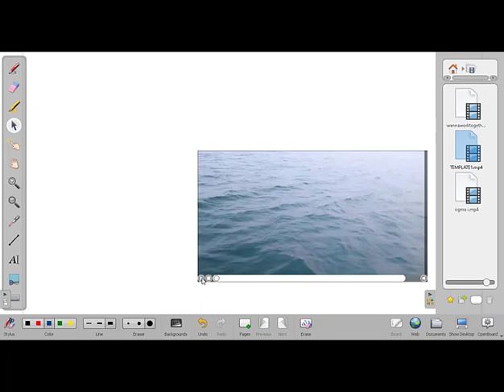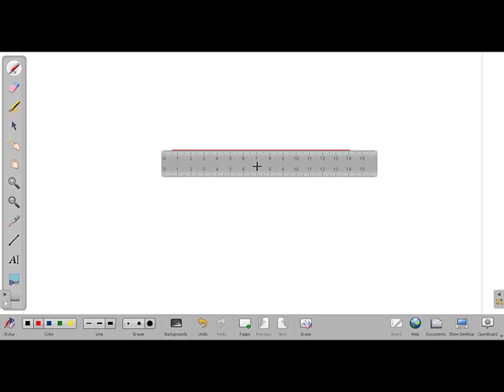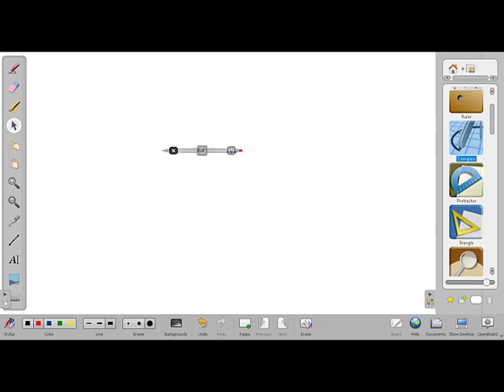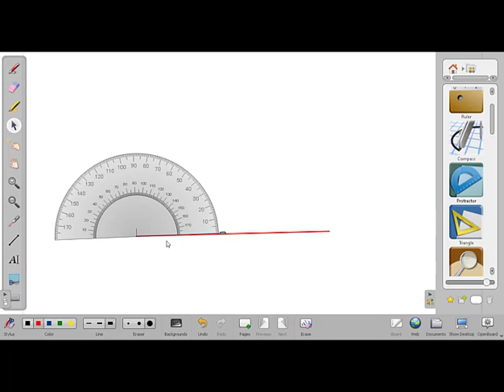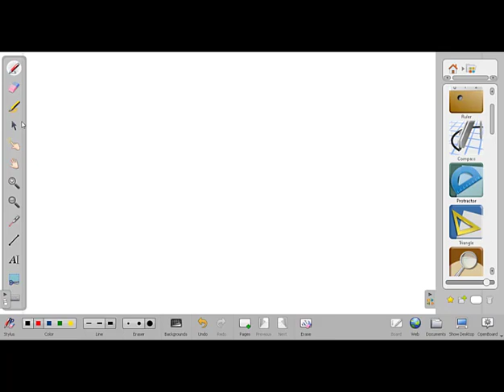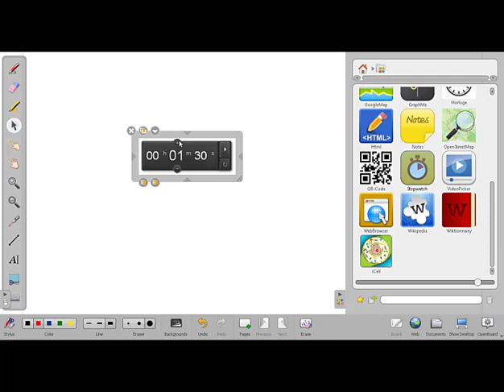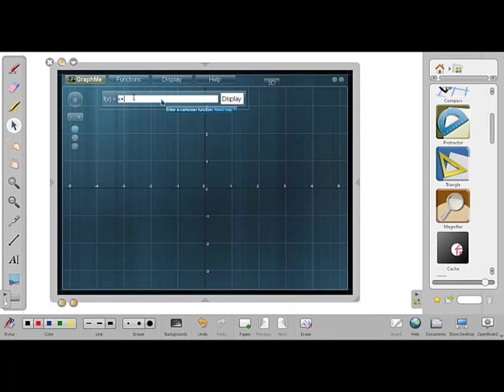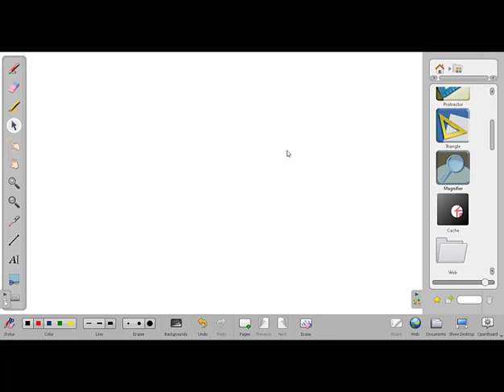Open board Tutorial part 2 (తెలుగులో)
Excellent tool for Maths, science , social and for elementary teachers.